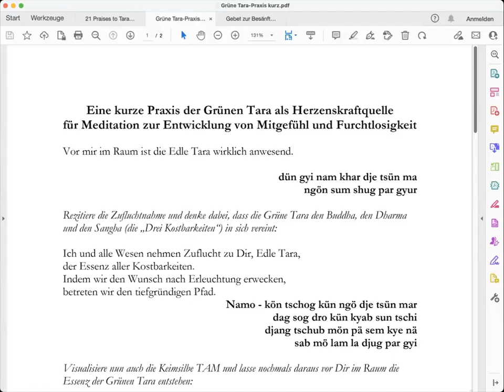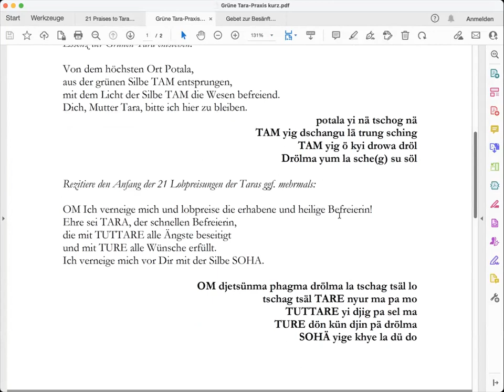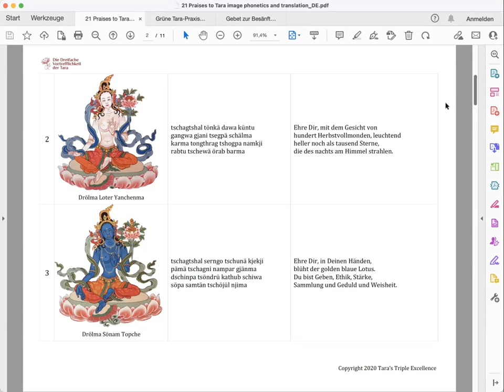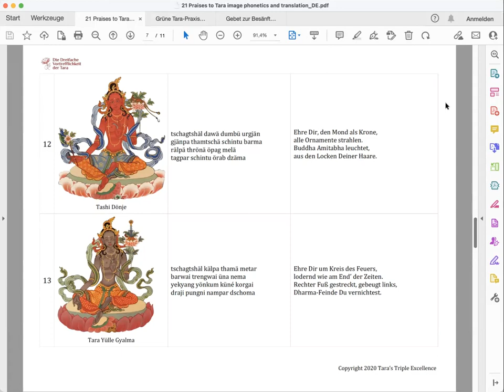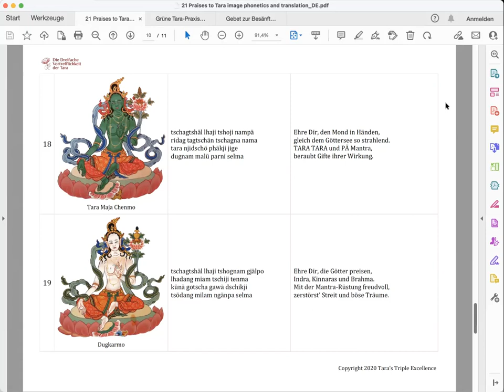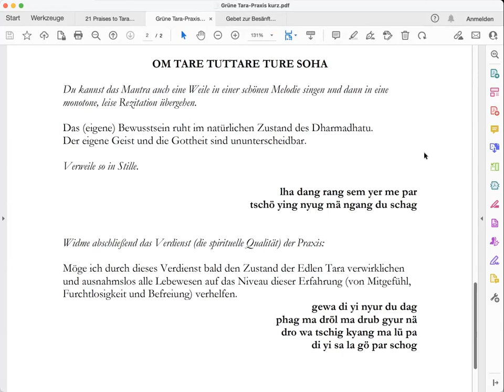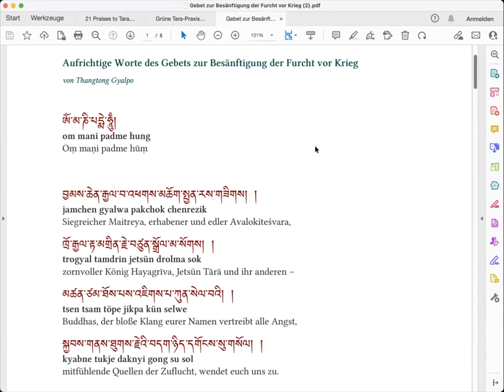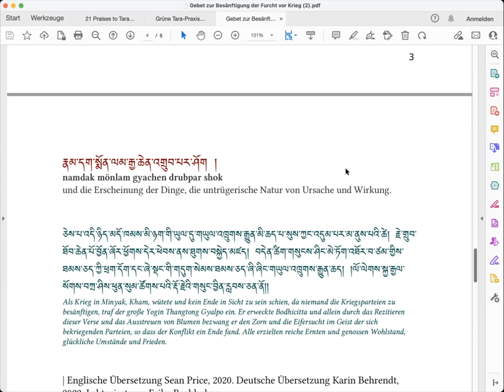Kurze Grüne Tara-Praxis mit den Lobpreisungen der 21 Taras - 30.3.2023 -Yesche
In dieser Video-Aufzeichnung einer gemeinsamen Online-Puja wird ein sehr kurzer Grüne-Tara-Praxis-Text verwendet, der dann erweitert wird durch einen schön gestalteten Text mit den Lobpreisungen der 21 Taras. Letzterer enthält auch eine poetische deutsche Übersetzung. (Die Namen der Urheber dieser Texte sind in dem Dokument zu sehen.)

Am Ende wird die Praxis ergänzt durch das "Gebet zur Besänftigung der Furcht vor Krieg" von Thangthong Gyalpo.

Eigentlich wäre es besser, wenn eine Frauenstimme die Tara-Rezitation geleitet hätte. Bei diesem Video handelt es sich auch nicht um eine künstlerische Darbietung. Aber vielleicht ist es doch hilfreich, um damit die Praxis auf diese Weise durchzuführen.